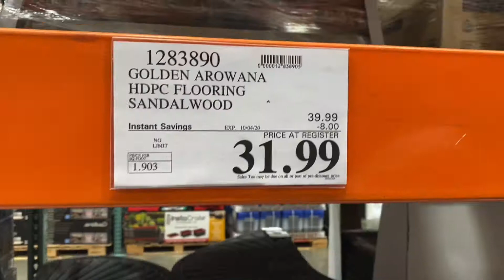RV-房车翻新-装修新地板